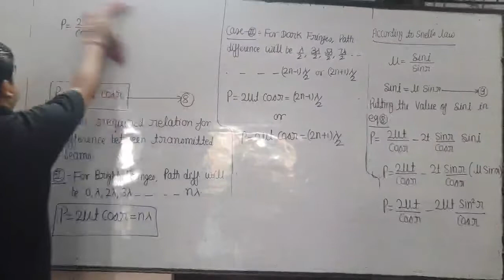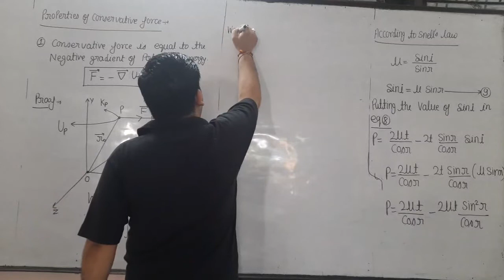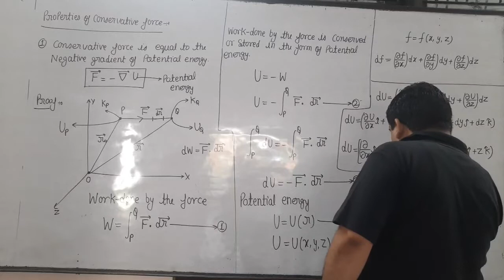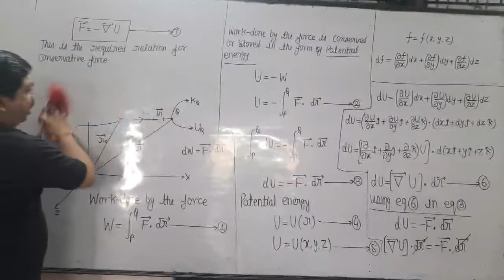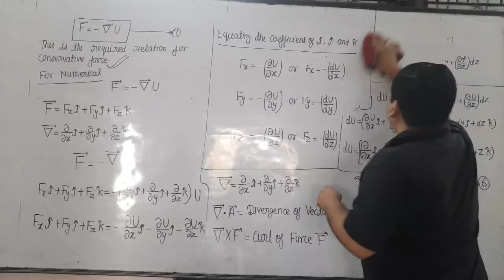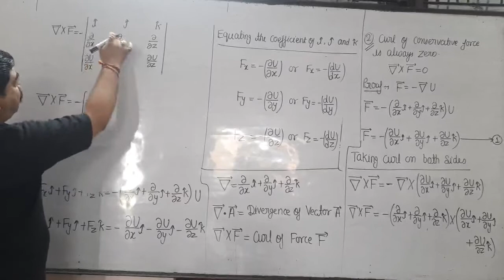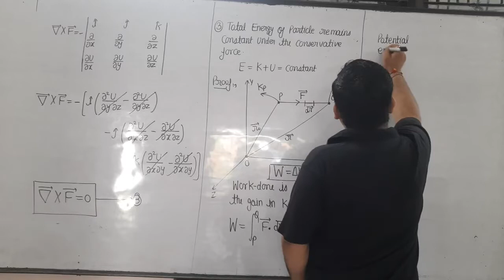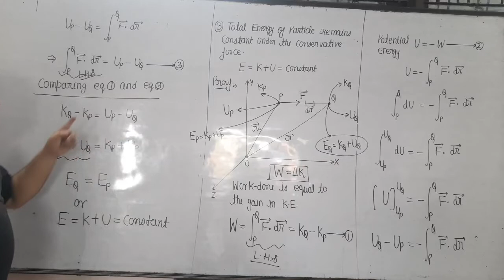properties of conservative force